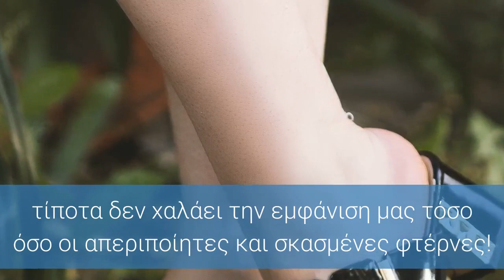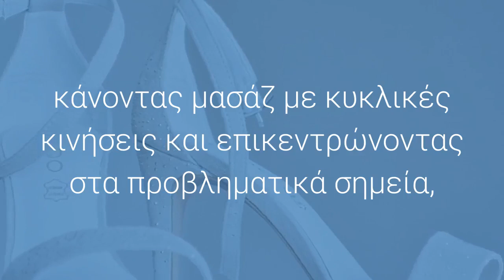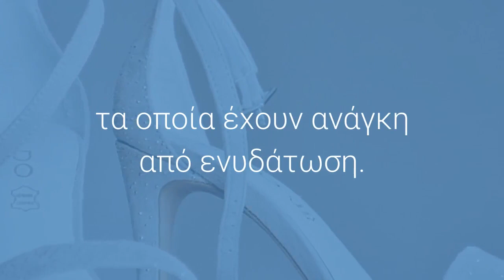Το υπέροχο σπιτικό scrub που θα σώσει τις φτέρνες σου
Μάθε πως να το φτιάξεις και περιποιήσου τον εαυτό σου όπως του αξίζει

Οι σκασμένες φτέρνες , είναι μία επώδυνη αντίδραση που είναι αντιαισθητική και μερικές φορές επώδυνη.

Ειδικά του καλοκαιρινούς μήνες που οι γυναίκες φορούν ανοιχτά παπούτσια, τίποτα δεν χαλάει την εμφάνιση μας τόσο όσο οι απεριποίητες και σκασμένες φτέρνες! Εμείς βρήκαμε ένα scrub που είναι ιδανικό για τις σκασμένες φτέρνες!

Υλικά που θα χρειαστείς:

1 φλιτζάνι λευκή ζάχαρη

2 κουταλάκια του γλυκού μαγειρική σόδα

2 κουταλάκια του γλυκού ελαιόλαδο

2 κουταλάκια του γλυκού μέλι

1 κουταλάκι λάδι jojoba

1 από το αιθέριο έλαιο της αρεσκείας (προαιρετικά)

Εκτέλεση συνταγής:

Πάρε το μπολ και ρίξε μέσα τα υλικά και ανακάτεψε τα πολύ καλά μέχρι να ομογενοποιηθούν. Έπειτα, πρόσθεσε τη μαγειρική σόδα και ανακάτεψεε ξανά. Στη συνέχεια, ρίξε το μέλι και ανακάτεψε μέχρι να λιώσουν όλα τα υλικά και να μετατραπούν σε μια ομοιόμορφη πάστα χωρίς κομματάκια. Τέλος, αν θέλεις πρόσθεσε τα έλαια για να δώσεις στο scrub απολέπισης σου ένα υπέροχο άρωμα.

Εφαρμογή:

Το συγκεκριμένο scrub μπορείς να το χρησιμοποιήσεις τόσο πριν, όσο και κατά τη διάρκεια του ντους, κάνοντας μασάζ με κυκλικές κινήσεις και επικεντρώνοντας στα προβληματικά σημεία, τα οποία έχουν ανάγκη από ενυδάτωση.